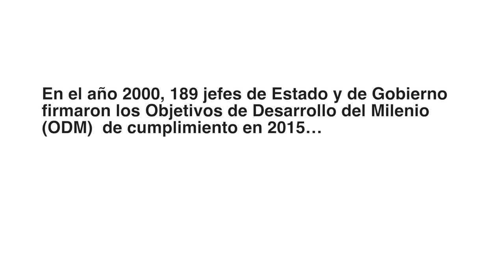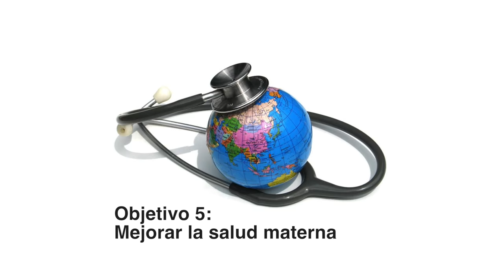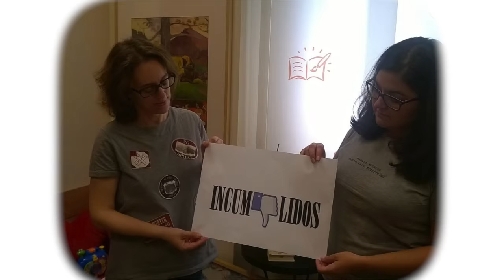Objetivos de desarrollo del milenio (INCUMPLIDOS)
En el año 2000, 189 jefes de estado y gobierno firmaron los Objetivos de Desarrollo del Milenio de obligado cumplimiento antes de 2015 ...

a día de hoy están todos incumplidos.

Un grito de atención desde la Plataforma de ONGs para el Desarrollo en Cuenca.